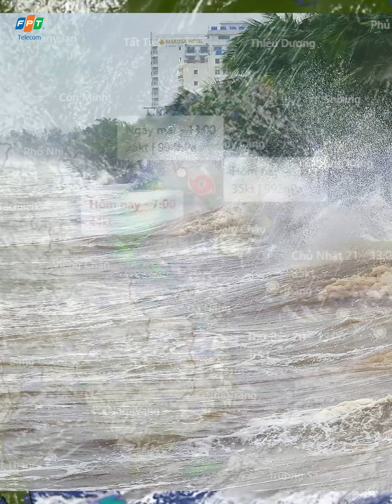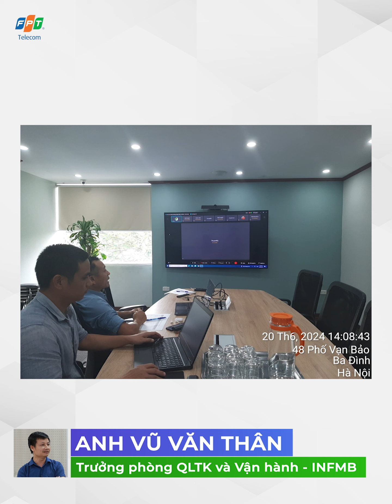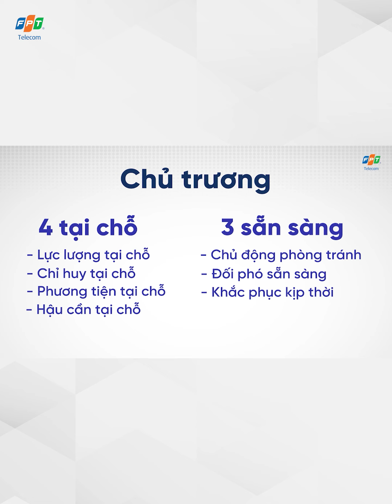Người FPT Telecom phòng chống bão số 2 Prapiroon